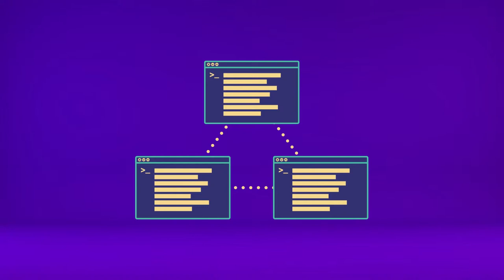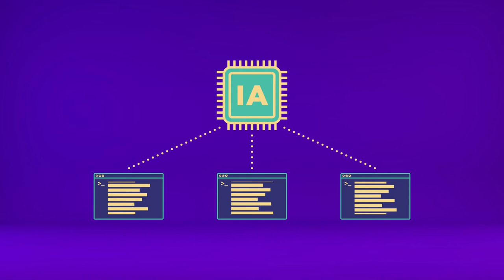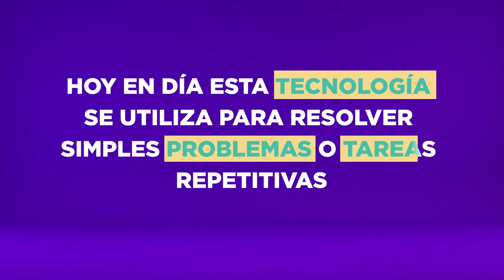Microaprendizaje: ¿Qué son los bots?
Un video que explica qué son los bots. Este recurso forma parte de la serie Microaprendizaje ¿Qué es? del área Robótica, producida en el marco del plan Aprender Conectados.